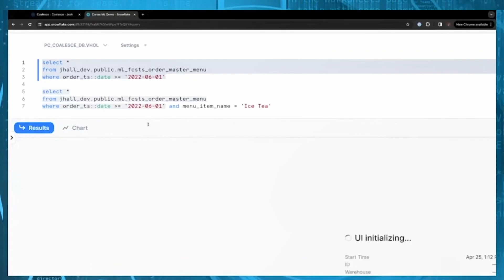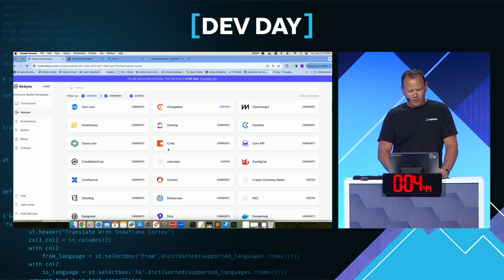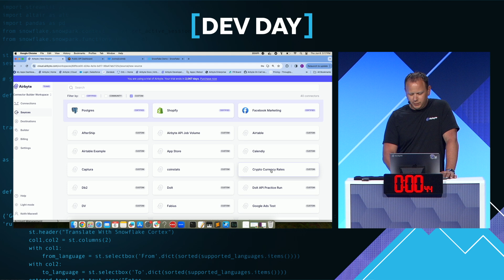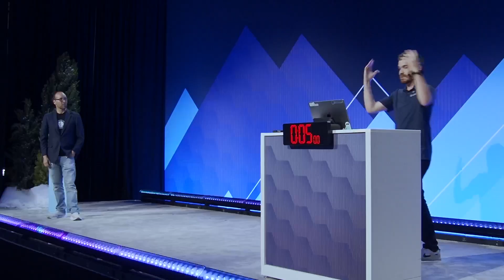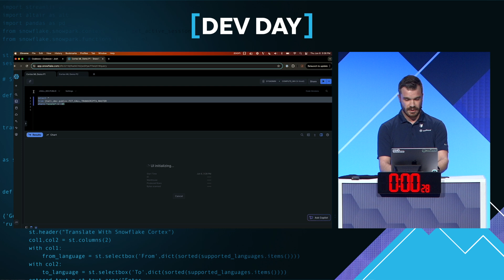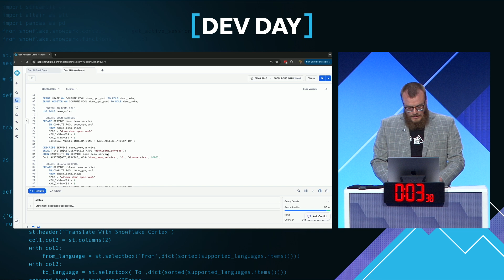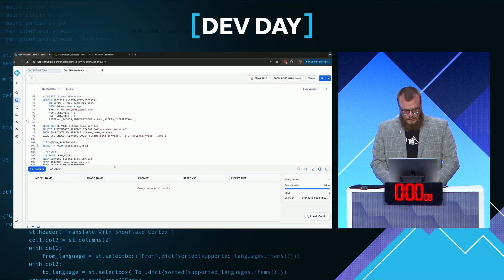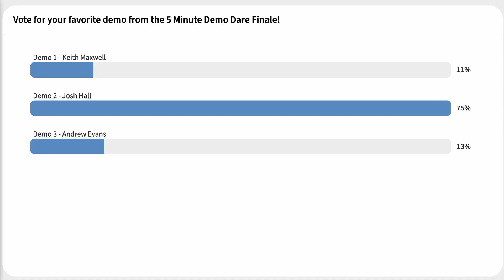Demo Dare Live Finale 2024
Tune in to watch this recording of the Demo Dare 2024 finale held during Dev Day at Snowflake Summit 2024 to find out which of the three finalists walked away with the hour glass prize signed by Snowflake's founders. During this event, the three finalists--Keith Maxwell of Airbyte, Josh Hall of Coalesce, and Andrew Evans of phData--had to give five-minute product demos before a panel of three judges and a live audience. The demos were judged on the amount of info shared, the quality of that info, and the entertainment value of the presentation. The votes of the audience determined the winner. Kudos to Snowflake's Felipe Hoffa for his masterful hosting of the event!